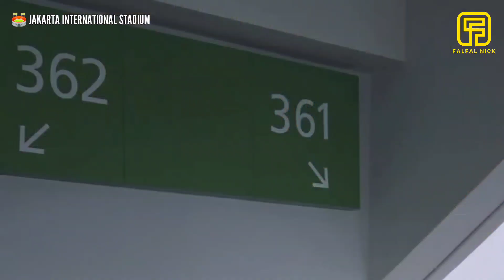TIDAK SETUJU DIRENOVASI⁉️PJ GUBERNUR DKI JAKARTA JIS SUDAH BAGUS, STADION JIS TIDAK PERLU DIRENOVASI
Penjabat (Pj) Gubernur DKI Jakarta Heru Budi Hartono tak setuju jika Jakarta International Stadium (JIS) disebut akan direvitalisasi karena istilah tersebut tak tepat.

"Sebenarnya kalimatnya jangan revitalisasi, tapi penyempurnaan. JIS yang sekarang sudah bagus, baik; sarana, dan prasarana di lingkungan sekitarnya yang kita perbaiki," kata Heru kepada wartawan di Jakarta, Selasa, 11 Juli 2023.